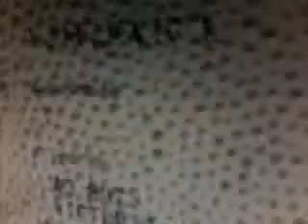Laurie Ljubojevic "dotted boarding pass" painting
Laurie Ljubojevic describing her "Dotted Boarding Pass" painting